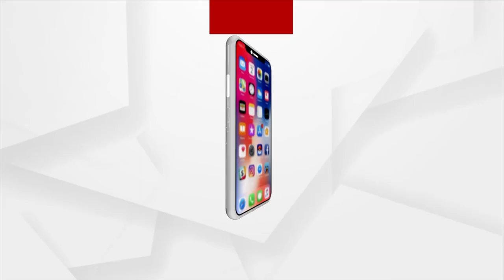Headlines 6 pm | 28 Jan 2022 | Argus News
+ଓଡ଼ିଶାର ପ୍ରଥମ ଆଣ୍ଟିଜେନ୍ ପରୀକ୍ଷା କିଟ୍…
+ଭୁବନେଶ୍ବରରେ KBN ଗ୍ୟାଙ୍ଗ ମୁଖ୍ୟ ବୁବୁ ଜେନା ଗିରଫ…
+କୋକୋକୁ ନେଇ କେଁ...
+ରାଜଧାନୀରେ ପୁଣି ଅଭିନବ ଉପାୟରେ ଗହଣା ଲୁଟ୍…
+ରାଜ୍ୟ ନିର୍ବାଚନ କମିସନଙ୍କୁ ଫେରାଦ୍ ହେଲା ବିଜେପି …
+ଓଡ଼ିଶା ଓପନ୍ ଇଣ୍ଟରନ୍ୟାସନାଲ ବ୍ୟାଡମିଣ୍ଟନ ଟୁର୍ଣ୍ଣାମେଣ୍ଟରେ ଚମକିଲେ ଓଡ଼ିଆ ଝିଅ ଶ୍ବେତପର୍ଣ୍ଣା…
+ପାଦ କଣ ଜାଣିବା ଆଗରୁ ସଡକ ଦୁର୍ଘଟଣାରେ ଚାଲିଗଲା ପାଦ...